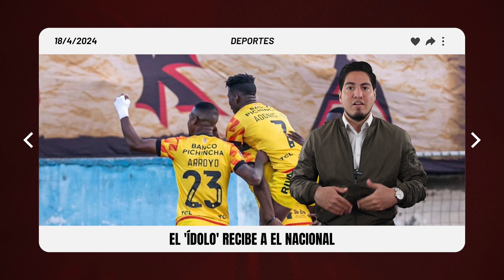Rapidito - Noticias del 18 de abril de 2024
¡ATENCIÓN, ‘PIPOL’!

Te traemos la actualización de las 🗞️ noticias más ‘pepas’ de hoy, 18 de abril del 2024

Revisa estas y otras noticias en extra.ec 📲